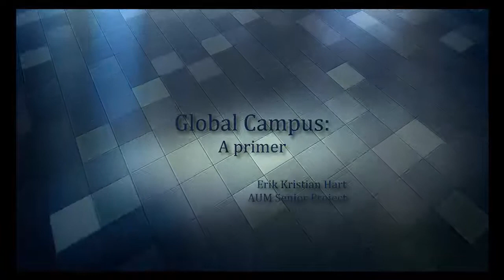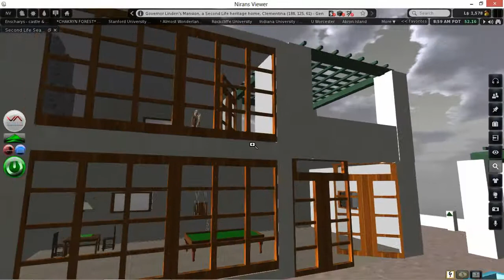Global Campus: A multimedia primer on education in Second Life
As a requirement for completion of a Bachelor of Arts, Humanities from Antioch University Midwest (AUM), I created Global Campus: A multimedia primer on education in Second Life, as a Senior Project. As an outgrowth of prior professional and hobby interest, I desired to expose the greater University community to the potential of a technology not in evidence during my matriculation.